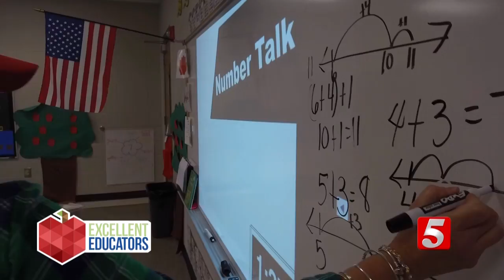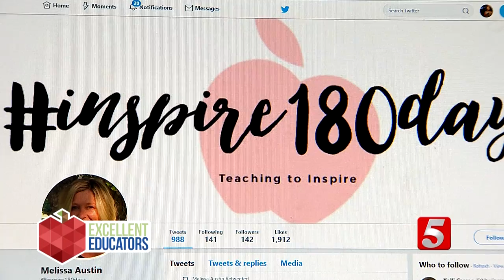Excellent Educators - Mrs. Melissa Austin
Transforming your classroom into an apple orchard full of fun and learning takes a lot of work, but Mrs. Melissa Austin says it’s worth it to inspire her students.

“What I would say to an educator about stepping outside of the box is, do it. Go for it. Enjoy teaching!” says Mrs. Austin.

We have been searching far and wide to find a unique educator who makes learning extra special, which brings us to Mrs. Melissa Austin’s classroom. She’s our next Excellent Educator, and she’s taking us to the apple orchard.

“I’m a K-5, reading and math Interventionist, here at John Colemon. This is my fourteenth year. After I went to college and graduated, I was a Youth Services Officer for Rutherford County.
My time there, I realized I need something more to help the students. I decided to become a teacher. I wanted to make them want to come to school. That’s why I do all of this. You have just entered the Austin’s Apple Orchard. What we are working on this week is counting apples. We have apple pies, and we have a farmer’s market where they are counting fruits and vegetables,” says Mrs. Austin.

“She’s awesome! We have fun with her,” say students Ulises Lopez, Macie Luscombe, and Justine Laflamme.

“I think that she deserves it because she’s very fun, and she helps us a lot with things we don’t know,” add student Anelis Mass.

Mrs. Austin tells us about other projects in her class, “I have done a ‘mad scientist’ lab and camping."

She even has her own Twitter account and Blog called "Inspire 180 Days" to help inspire other educators.

“Just to see them excited and ready to learn it makes my heart warm. The person that nominated me knows that I have a huge passion for everything that I do here. Not only did she inspire other teachers out there, but it inspired me also to keep going and keep doing what I do,” says Mrs. Ausin.

Thank you Mrs. Austin for being our next Excellent Educator.